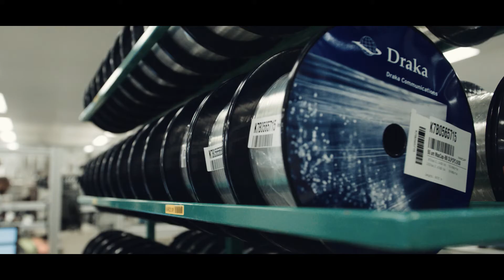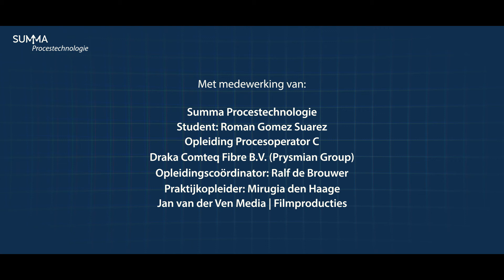Summa Procestechnologie - Prysmian Draka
Procesoperator Roman Gomez Suarez vertelt over zijn opleiding bij Summa Procestechnologie en zijn werk bij Prysmian Draka in Eindhoven.